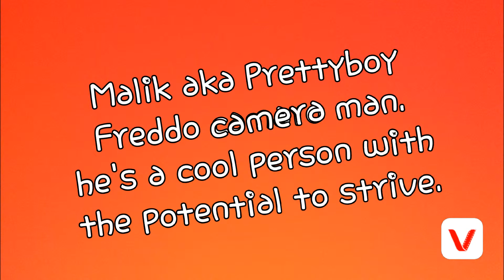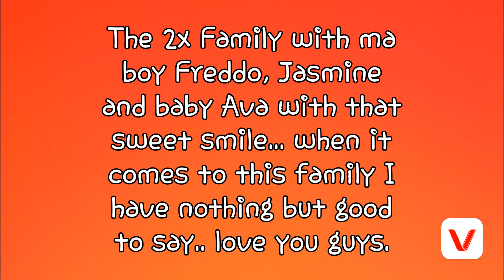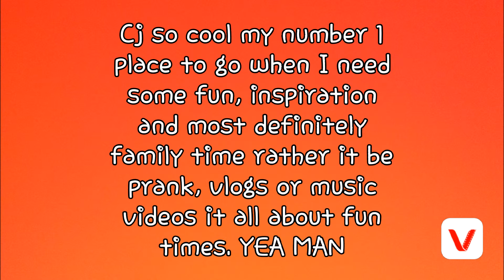Hodinithe1 top 10 youtubers... A must watch